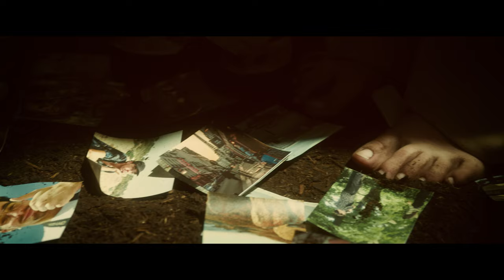Paula Mateo - Me Jode Verte (Videoclip Oficial)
Videoclip Oficial de la canción de Paula Mateo "Me Jode Verte"